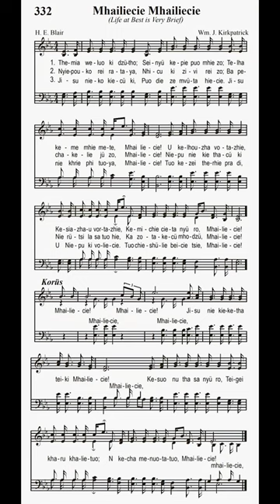Mhailiecie Mhailiecie (Life At Best Is Very Brief) DT332 Instrumental - H E Blair & Wm J Kirkpatrick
Lyrics

1 .  Life at best is very brief,
     Like the falling of a leaf,
     Like the binding of a sheaf,
    Be in time!
    Fleeting days are telling fast
    That the die will soon be cast,
    And the fatal line be passed,
   Be in time!

  Refrain:
   Be in time! Be in time!
   While the voice of Jesus calls you,
   Be in time!
  If in sin you longer wait,
  You may find no open gate,
  And your cry be just too late:
  Be in time!

2.
Fairest flowers soon decay,
Youth and beauty pass away;
O you have not long to stay,
Be in time!
While God’s Spirit bids you come,
Sinner, do not longer roam,
Lest you seal your hopeless doom,
Be in time!

3.
 Time is gliding swiftly by,
Death and judgment draweth nigh,
To the arms of Jesus fly,
Be in time!
O I pray you count the cost!
Ere the fatal line be crossed,
And your soul in hell be lost,
Be in time!